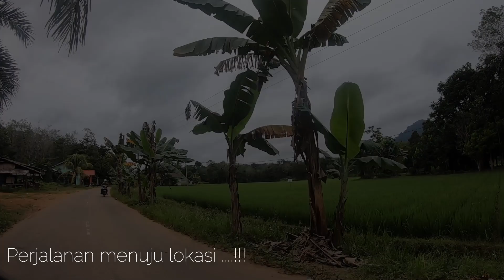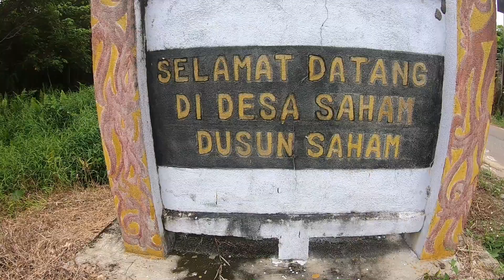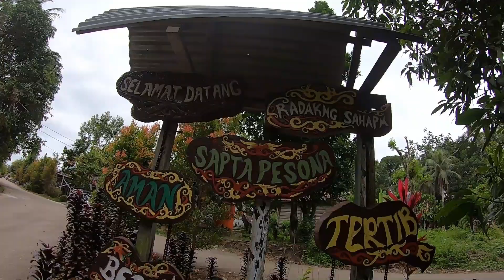"RUMAH RADAKNG" Dayak Traditional Architecture West Kalimantan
Selamat pagi sobat GKM.
Kali ini sobat GKM akan dihibur oleh rumah adat suku dayak yang berada di Kabupaten Landak Kalimantan Barat. Rumah adat ini disebut Rumah "Betang" Saham atau Rumah "Radakng" atau Rumah Panjang. Rumah adat ini berusia lebih dari 100 tahun dengan bangunan yang masih sangat kokoh. Rumah ini menampung lebih dari 30 Kepala Keluarga.
Mari kia saksikan bersama bagaimana kemegahan bangunan arsitektur masyarakat Dayak Kalimantan Barat yang berada di Kabupaten Landak.